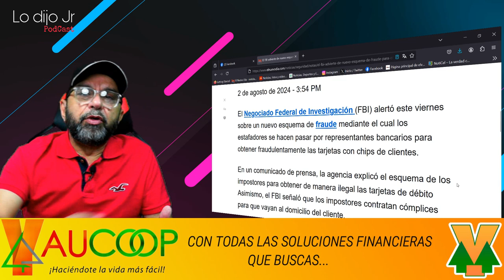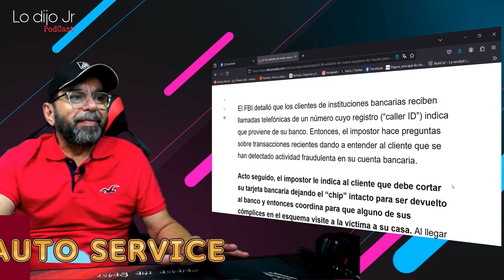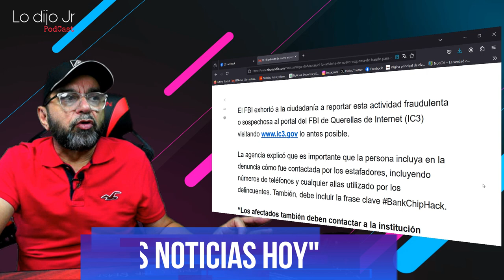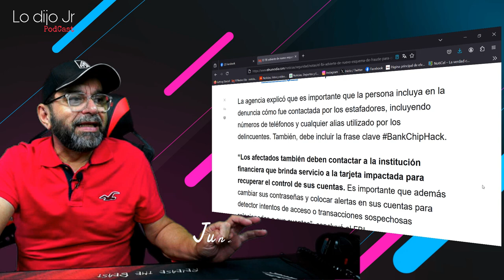Esquema de fraude con tarjetas con CHIP es anunciado por el FBI en Puerto Rico..